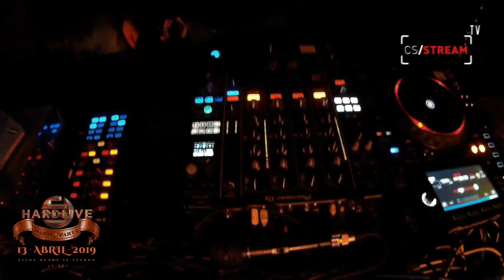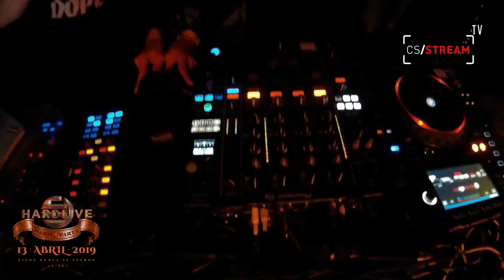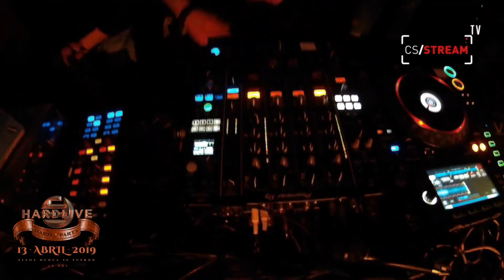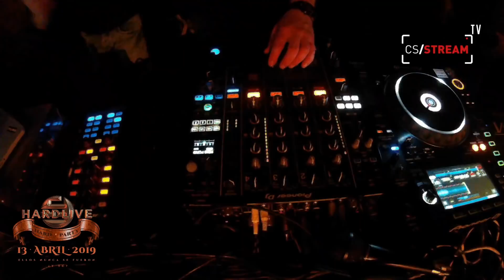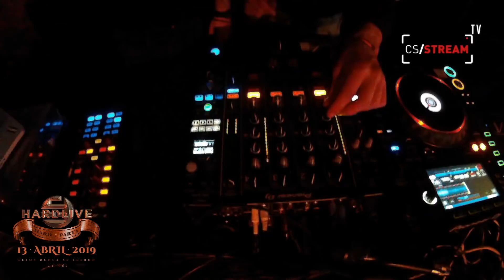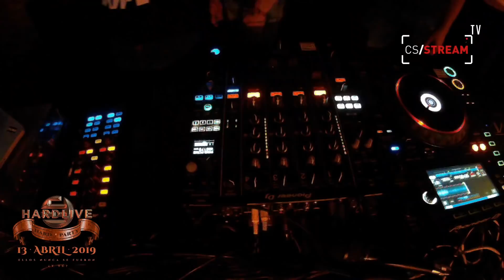Hermanos Kapiya Hard Live Music 13-04-19